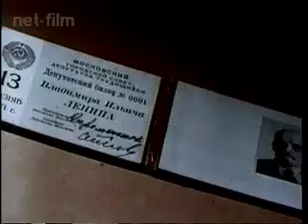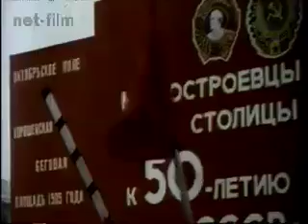Москва 1972 №3